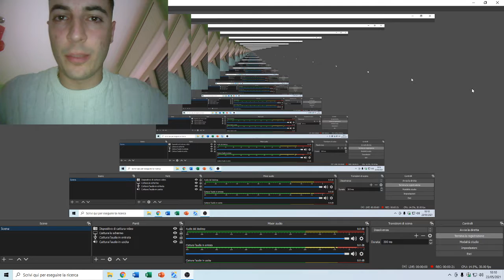questo gioco consiste nel resistere più a lungo nella gara senza cadere nella piscina ed io ho perso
TITOLO GIOCO ("HEXA CARS")